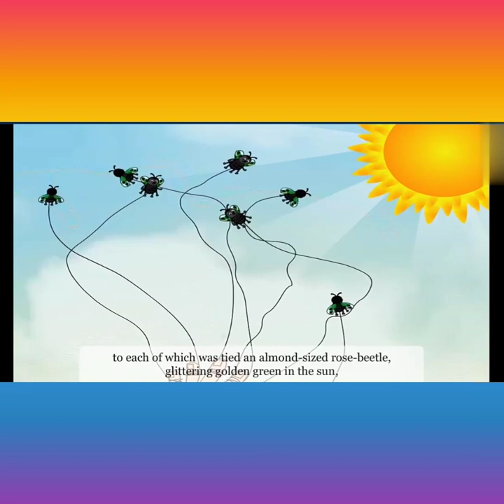Story. Achilles by Gerald Malcolm Durrell